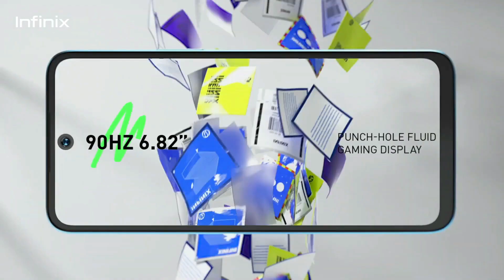120Hz Amoled-5G | Top 3 Best Infinix Phone Under 12000 in 2023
120Hz Amoled-5G | Top 3 Best Infinix Phone Under 12000 in 2023 | Best 5G Infinix Phone Under 12000

5g infinix mobile phones under 12000